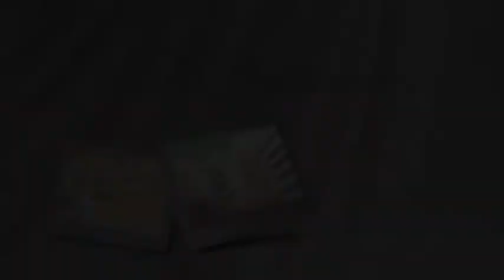โรงพยาบาลตำรวจ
Presentation โรงพยาบาลตำรวจ